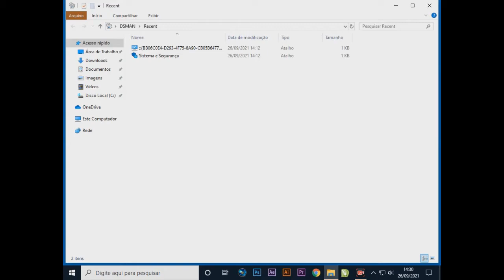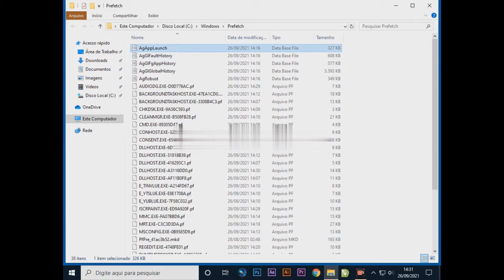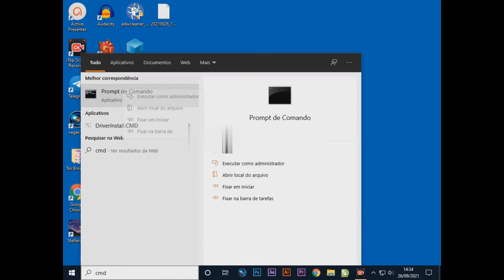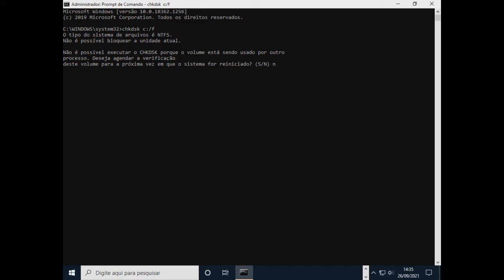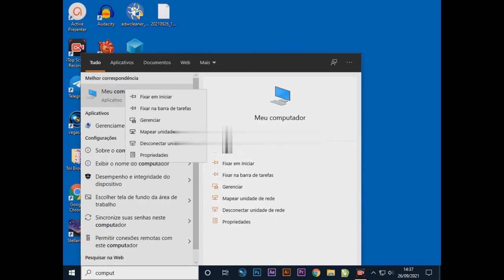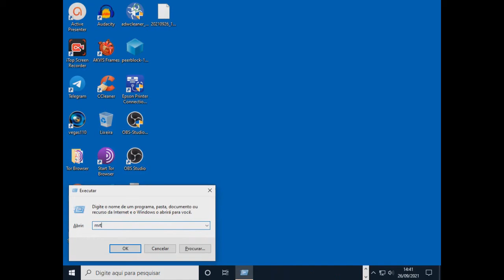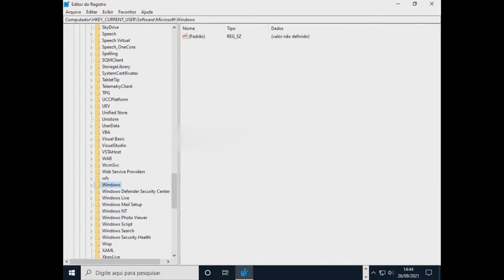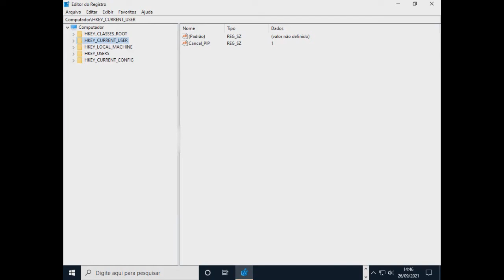"TRANSFORME o seu PC em uma MMÁQUINA de ALTA Performance! Confira nossas Dicas Infalíveis Agora!"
PC LENTO OU TRAVANDO? - RESOLVA EM APENAS 10 PASSOS
Se seu PC está travando muito ou está lento, mas você não gostaria de jogá-lo pela janela...
Então assista este vídeo até o final, pois vou te ajudar num passo a passo em 10 dicas Sensacionais!

Lista Passo a Passo

01 - recent
02 - prefetch
03 - %temp%
04 - temp
05 - cleanmgr
06 - cmd e Após abrir a tela do Prompt - Digite: chkdsk c:/f
07 - msconfig
08 - computador / propriedades
09 - taskschd.msc
10 - mrt
11 - regedit